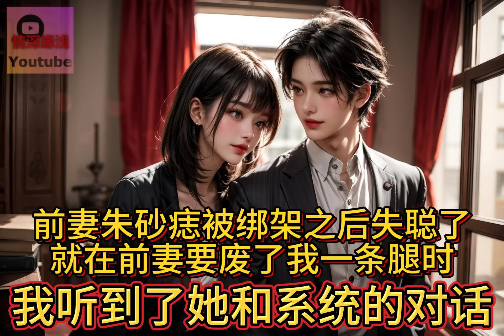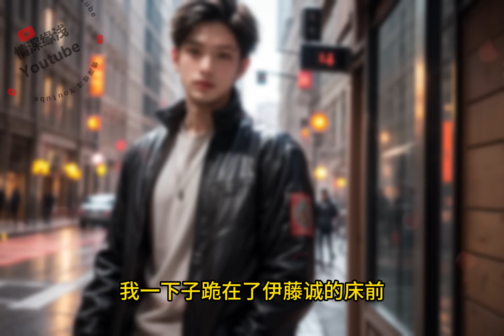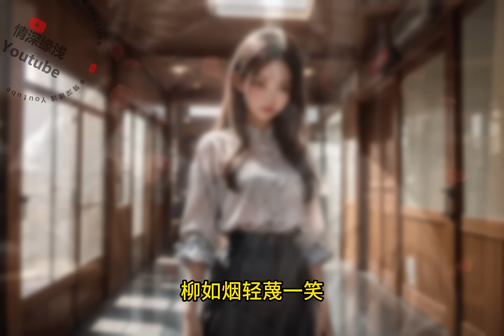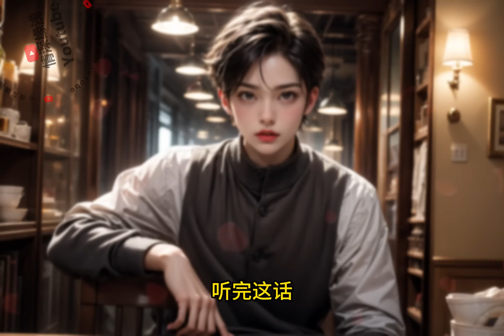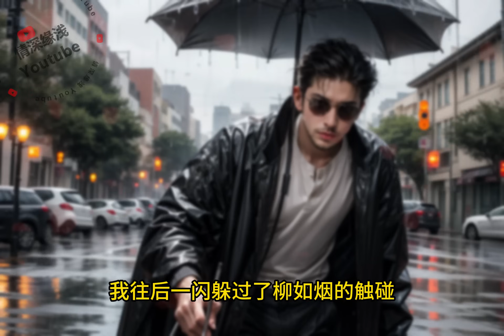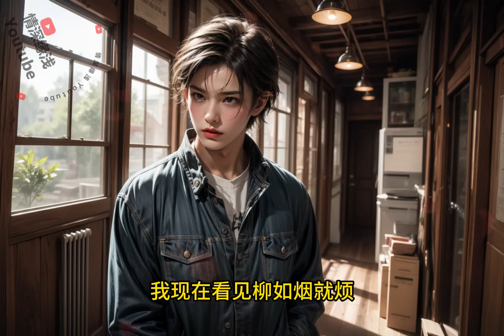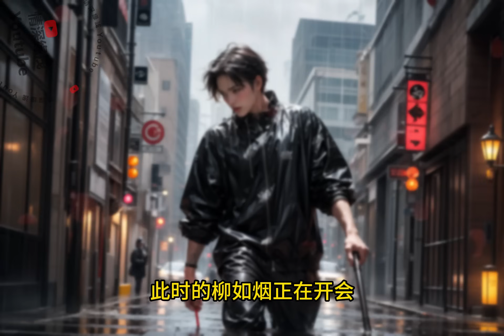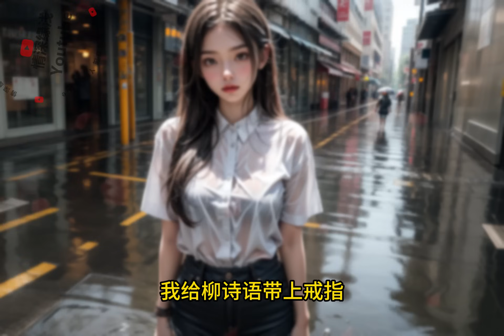前妻朱砂痣被绑架之后失聪了，就在前妻要废了我一条腿时，我听到了她和系统的对话。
霸道女总裁的朱砂痣被绑架之后失聪了。
伊藤诚一脸扭曲地看着我说：“我都把小烟还给你了，你就放过我吧。”
前妻知道这件事情之后，把我关进了办公室，然后用绳子吊了起来，用鞭子将我抽打地遍体鳞伤。
在割伤我的脚筋之后，用鞭子拍打着我脸，说：
“这就是你伤害他所要付出的代价。”
在我失去意识之前，她挑起我的脸，我的眼前突然出现了一行字：
“系统999已激活，目标：攻略前夫纪博达，现好感度为负数，请游戏玩家尽快行动，否则将牺牲生命。”